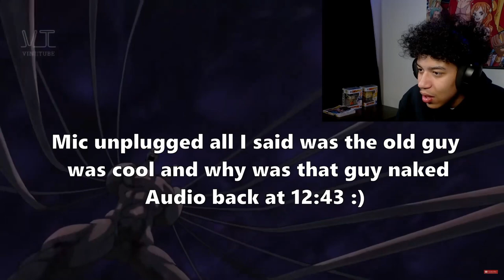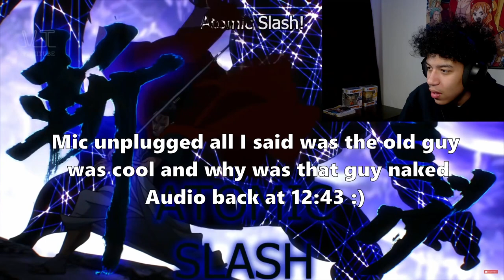One Punch Man HATER Reacts to Top 10 One Punch Man Moments...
One Punch Man looks INSANE...